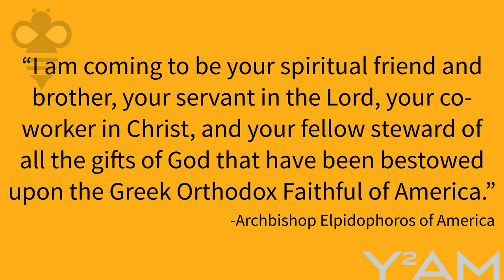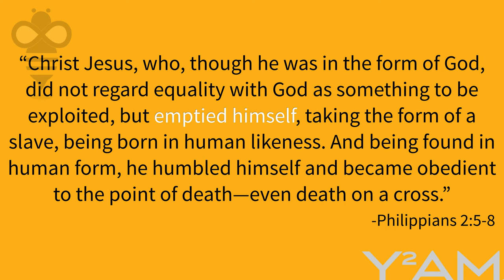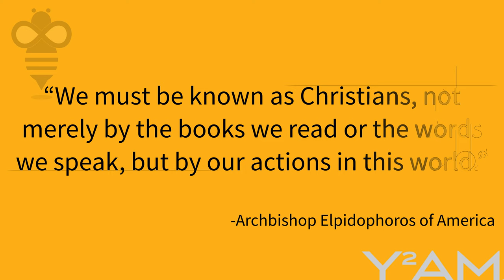Be the Bee # 135 | The Importance of Service(s) (with Archbishop Elpidophoros)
Archbishop Elpidophoros of America joins Steve to explore why service is at the heart of our lives as Christians. But he also reminds us that, if we truly want to emphasize service, then we must also emphasize the services of the Church.